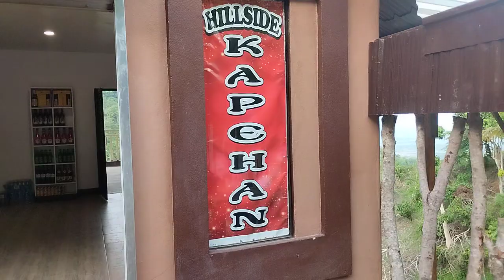kainan sa gitna ng bundok sa sultan kudarat